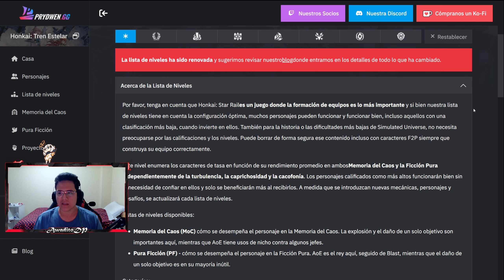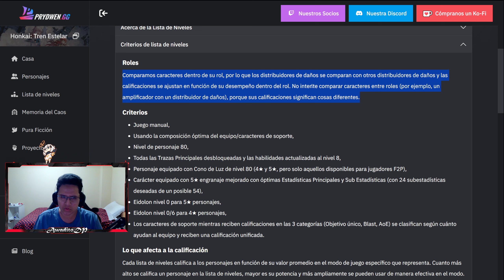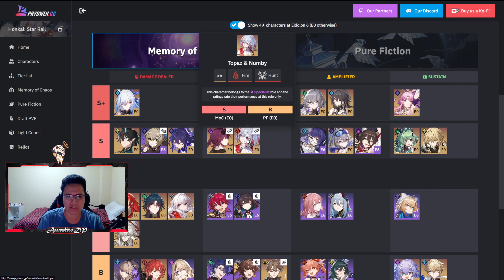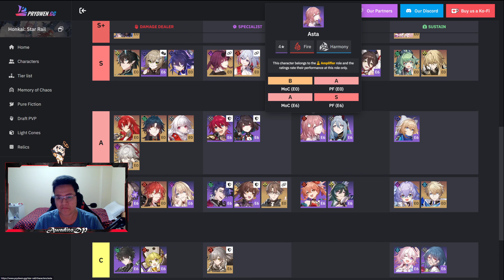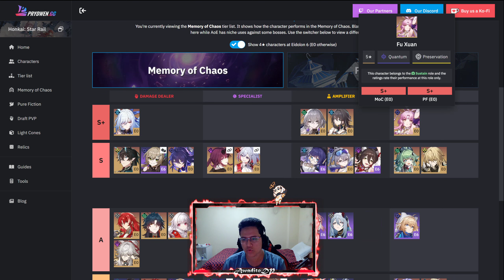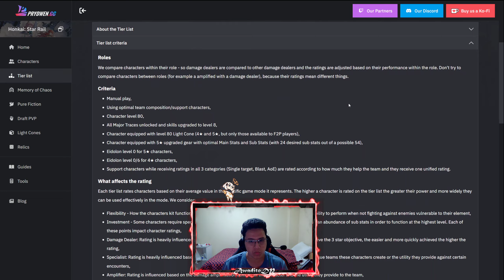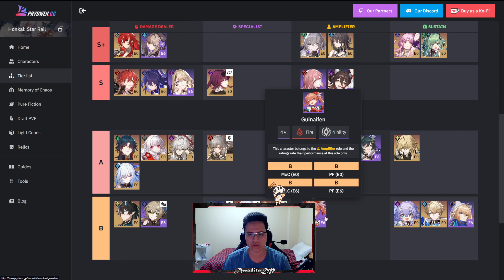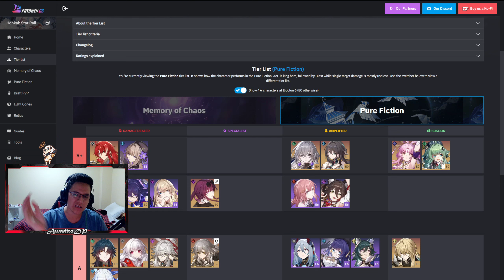¡NUEVA TIER LIST! 🕊 BRUTAL NUEVO META QUE TRAJO LA 1.6 🕊 | Honkai: Star Rail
¡Bienvenidos todos a un nuevo vídeo de HONKAI STAR RAIL!
Hoy les traigo este videito analizando/opinando de la tierlist de la 1.6

Únete al servidor de discord para poder participar en las revisiones de cuentas!

ඞ-cribete